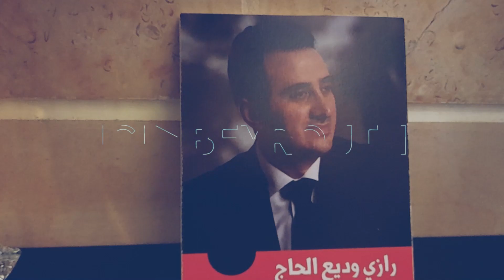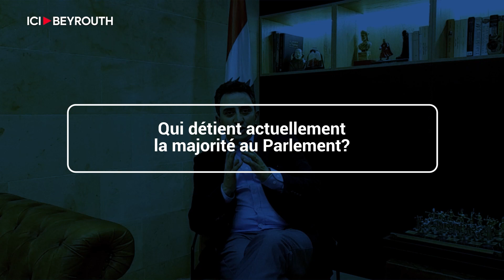Le député Razi el Hage: lutte, libertés et politique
Razi_el_Hage, président du Mouvement des indépendants, a été élu au Metn sur la liste «Metn-Liberté» soutenue par les Forces_libanaises. Engagé depuis les années 2000 dans une lutte en faveur des droits et des libertés (protection de la femme, participation des jeunes, environnement, justice…), M. Hage retrace, dans une interview accordée à Ici Beyrouth, son parcours et justifie ses choix.

Il se penche dans l’interview sur différents sujets pressants d’ordre politique, économique et social, au nombre desquels la formation du nouveau gouvernement, les nouveaux équilibres politiques au lendemain des législatives, les réformes administratives, la solution aux problèmes sociaux et le plan de redressement économique. M. Hage estime que «le Hezbollah ne détient plus la majorité parlementaire», que «le Budget de l’État ne peut plus être élaboré sur les mêmes critères suivis jusqu’à présent» et que «la politique monétaire doit répondre aux exigences du FMI».

Par Kenny-Joe Chamoun